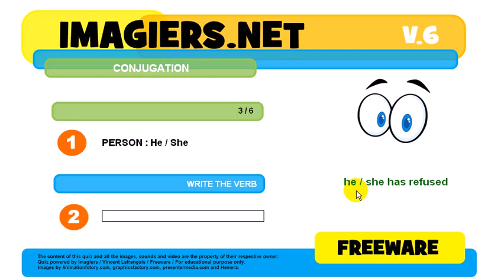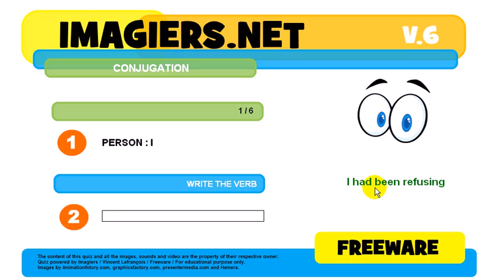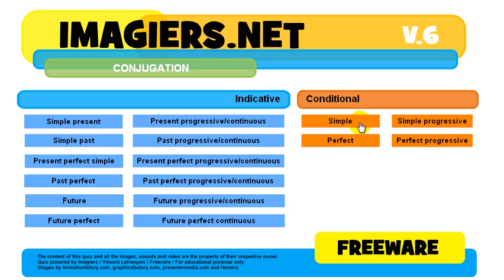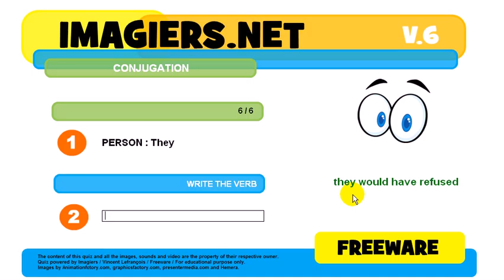How to conjugate # to refuse